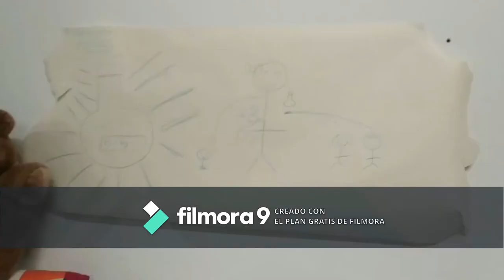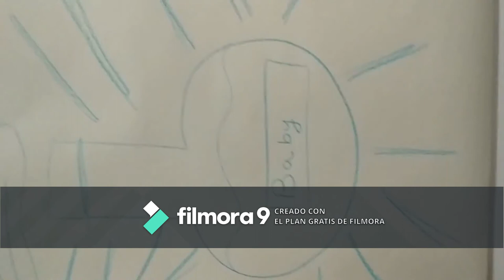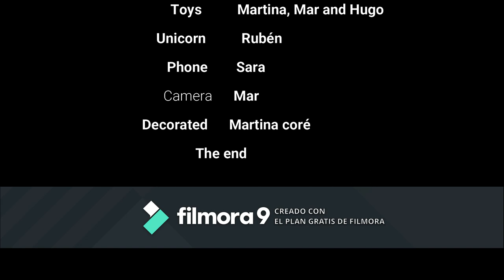"INVASIÓN TOYS". Muestra de Cortometrajes en Cuarentena. Escola L'Aténtica. Curso 2020